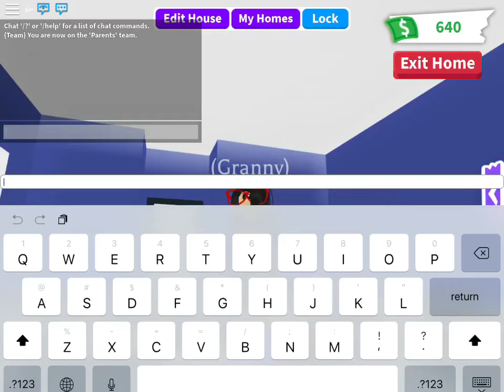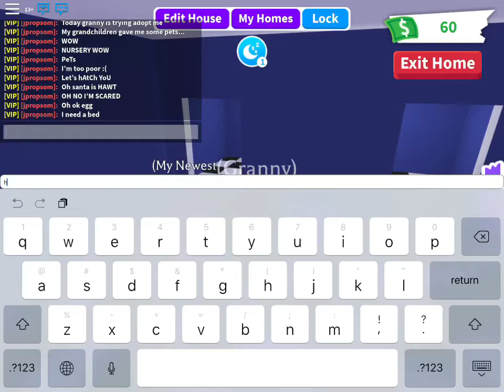crazy granny|Ep.12|Granny Plays Adopt Me|XxKawaii_BearxX|The Gang!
She just plays adopt me.

Why No Thumbnail?
Granny Is Old. Not Lazy. But She Doesn’t Know How To Do The Everyday Things We Do. Especially With Technology. I Decided To Have No Thumbnail To Show That She Was From The Beginning Of Time!

What Is The Gang?
The Gang Is A Group Of Friends On ROBLOX That Make Videos.

How Is The Gang Different From The Kawaii Coconuts?
The Kawaii Coconuts Are Gacha. The Gang Is Roblox.

Members Of The Gang
Aub716
Plebs_gacha
Jpropsom
Wolf_huma
Unicorn_blu33

(._.)Category:Weird And Strange(._.)
Game Used:Adopt Me
Platform Used:ROBLOX
Created By:•ᴥ• XxKawaii_BearxX